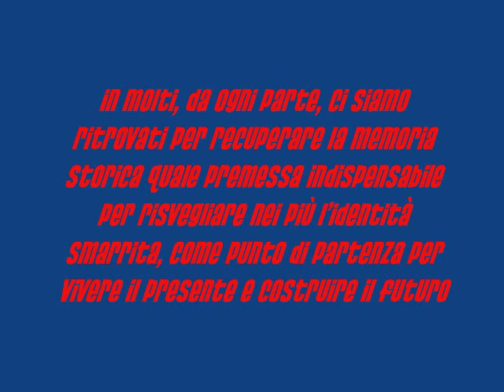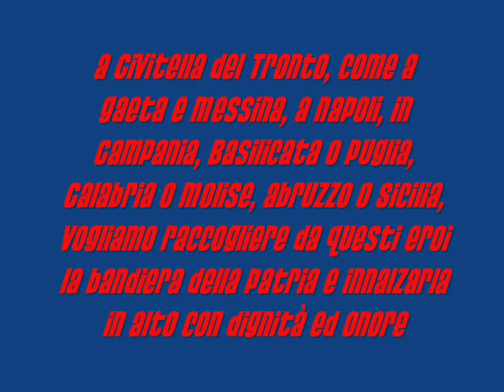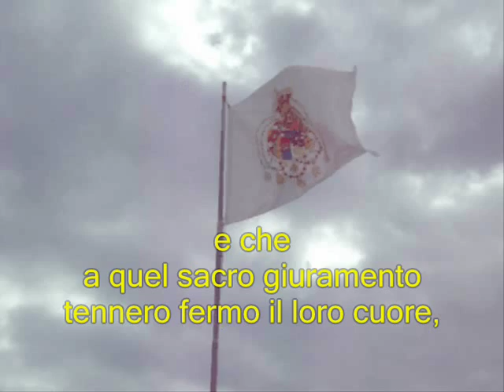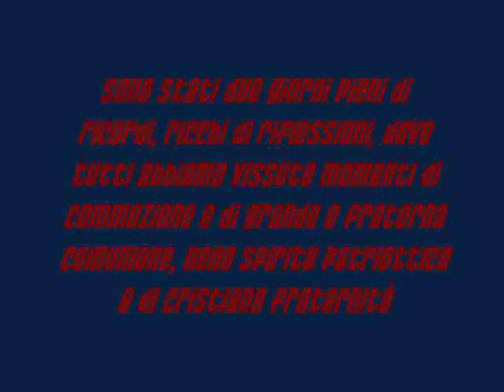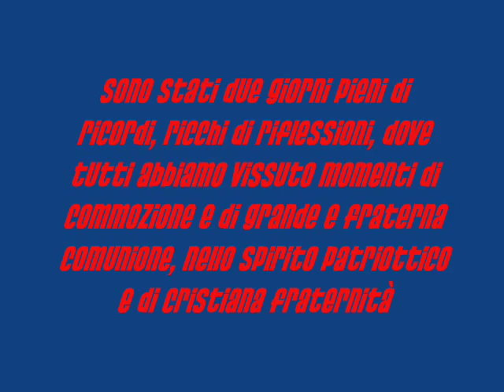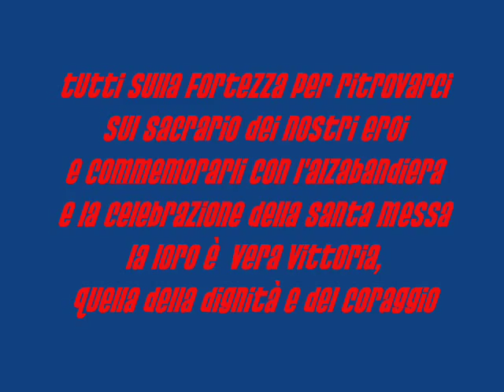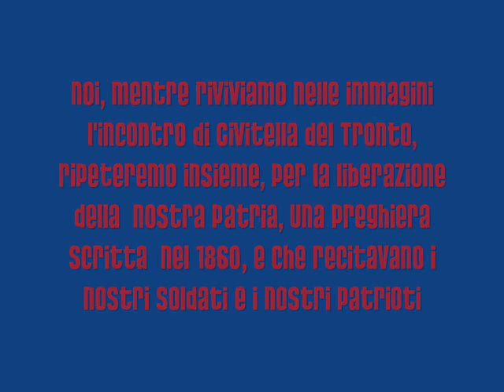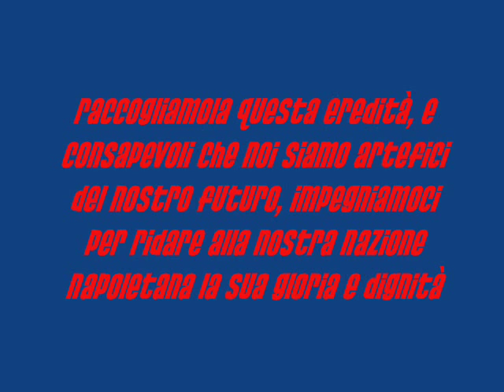XXXIX Incontro Tradizionalista Civitella del Tronto - seconda parte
Abruzzo,  terra di eroi, che continuano a tenere alta la bandiera della Nazione Napoletana